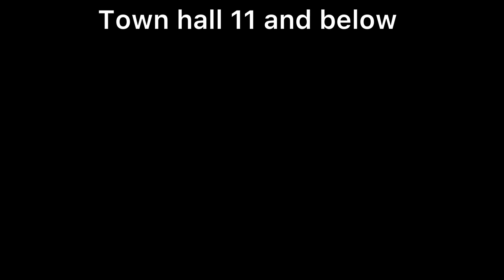Town hall 11 and below reacting to the new balance change’s